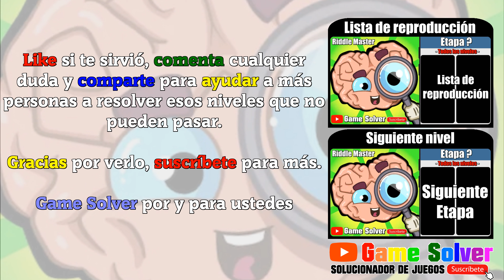𝐑𝐈𝐃𝐃𝐋𝐄 𝐌𝐀𝐒𝐓𝐄𝐑 | Etapa 31 - Todos los niveles ✔️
Juego: Riddle Master
Nivel resuelto: Etapa 31

ℹ 𝐃𝐄𝐒𝐂𝐑𝐈𝐏𝐂𝐈Ó𝐍 𝐃𝐄𝐋 𝐉𝐔𝐄𝐆𝐎:

¿Quieres probar tu coeficiente intelectual?

Riddle Master es el juego de puzzle de coeficiente intelectual #1. ¡Resuelve todas las difíciles preguntas y prueba tu agudeza mental!

¿Puedes resolverlas todas?

🗣𝐈𝐃𝐈𝐎𝐌𝐀: Español(España) 🇪🇸

🎵 𝐂𝐚𝐧𝐜𝐢𝐨𝐧𝐞𝐬 𝐮𝐬𝐚𝐝𝐚𝐬 𝐞𝐧 𝐞𝐥 𝐯í𝐝𝐞𝐨:
· She No Dull Beat - Nana Kwabena (De la biblioteca de YouTube).